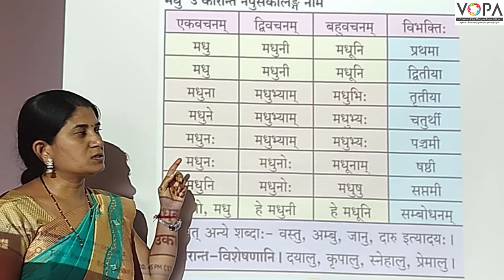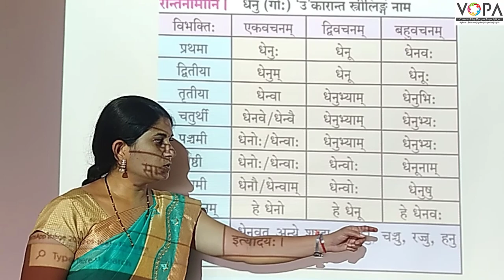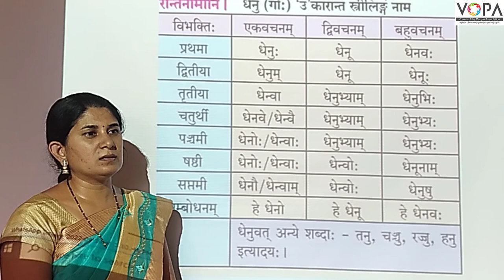9th | संस्कृत | भाषासूत्रम् - १ | V2 | V-School